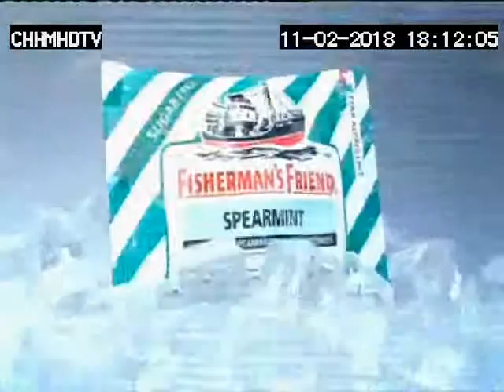Fisherman's Friend Cool, In The Lift 15sec 11 02 18 HM